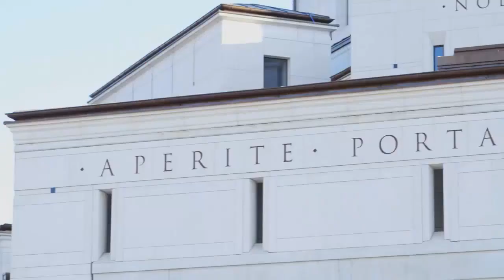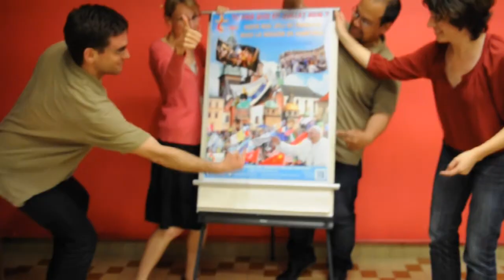JMJ 2016 Diocèse de Chartres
Allez ! Jeunes Cathos du 28, tous à Cracovie